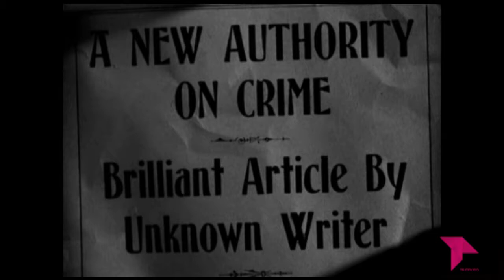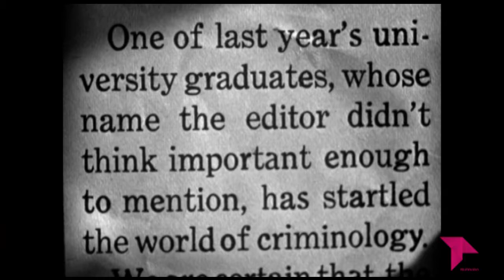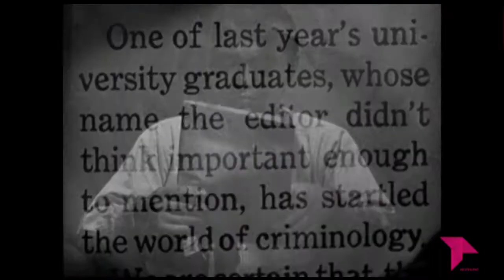EL CALLEJÓN DE LAS MARAVILLAS 'CRIMEN Y CASTIGO'